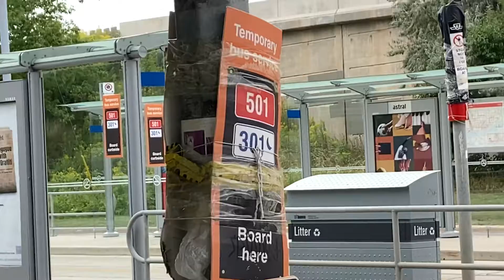TTC Orion VII "Next Gen" Bus #8365 501L Queen 9/7/2022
Film Date:
9/7/2022
2:04 PM

IN THIS VIDEO WE BOARD THE 501L BUS ON THE ORION NG 8365 FROM BURLINGTON TO HUMBER